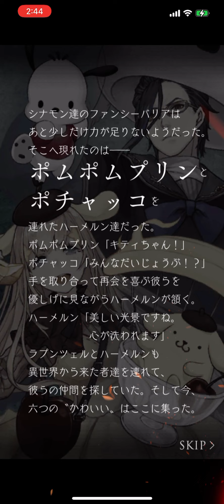SINoALICE もふもふとのであい 八節